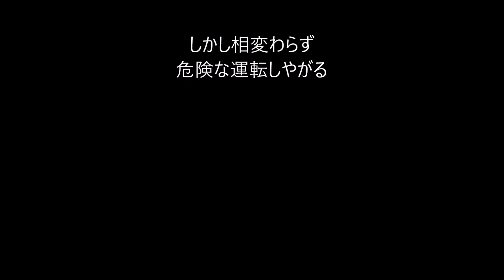ドライブレコーダーバイク編 京王バスの運転手 フェイスシールドで武装するww 怒りのバスドライバー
なんかタイトルとサムネが違うがいいだろww
夏は暑いから帽子を脱がせろとか、甘えた事をぬかしてる。
土方はヘルメット被って安全チョッキ着て、炎天下の道路で作業してるし。
鳶はフルハーネスや安全帯や腰道具持って、高所で作業をしてる。
たかが帽子くらいでダダこねるなww